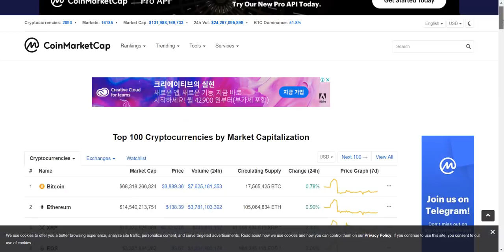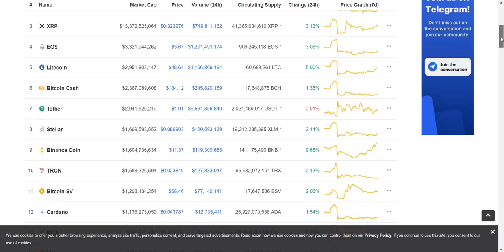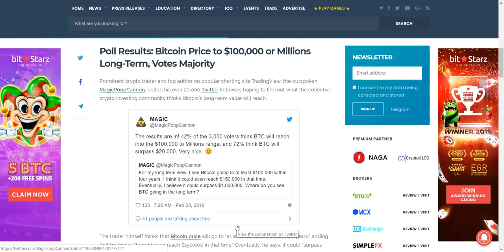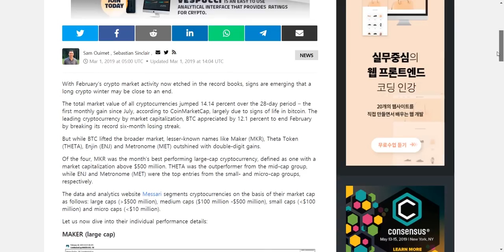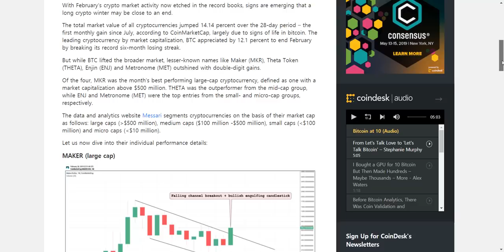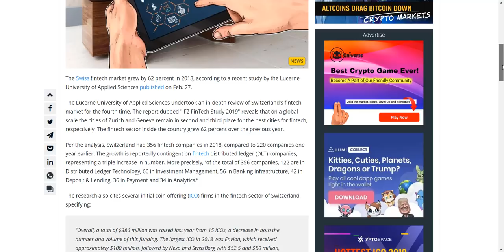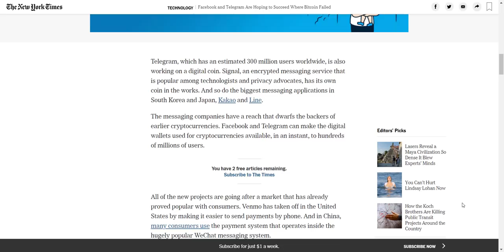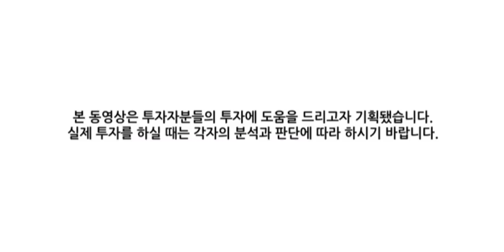[굿모닝 비트코인] 0302 비트코인, 3800선 중반 횡보세 지속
혼조세로 출발한 뒤 상승폭 유지하며 오름세를 보이는 우리시장.

비트코인은 3800선 중반의 횡보세를 지속하는 모습입니다. 특히 바이낸스 코인이 10% 이상 급등하며 트론을 제치고 시가총액 기준 9위로 올라서며 눈길을 끌었습니다.

주요 외신은 시가총액이 성장세로 돌아선 것과 관련, 암호화폐의 긴 겨울이 끝나가는 것일 수도 있음을 가리키는 신호라고 지적했습니다.

자세한 소식 영상으로 확인하시죠!